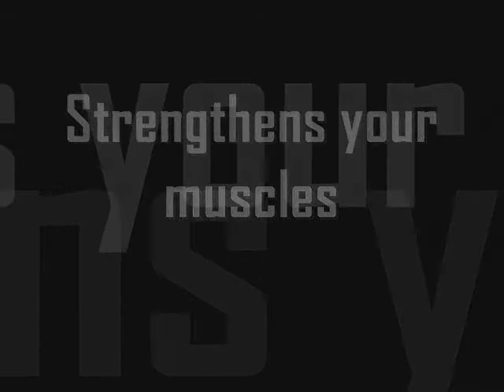Swimwear Shack: Speedo Pullkick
Swimwear Shack presents a brief instruction movie about how to use the Speedo Pullkick board. This useful clip is hosted by professional swimmer/fitness expert Andy Forbes. Her video blogs for Swimwear Shack cover the essentials you will need in the water for swim training.

We chose the all-Australian brand Speedo to blog about, because of its quality gear and affordable prices, but the instructions apply to all brands with similar products.